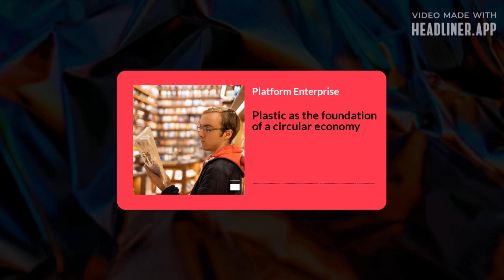Plastic as the foundation of a circular economy | Hunter Bliss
Entrepreneur and printing engineer, Hunter Bliss, introduces stone paper, and explains how plastic could truly benefit a circular economy whilst revealing paper isn't nearly as sustainable as people think.

for all episodes and articles.